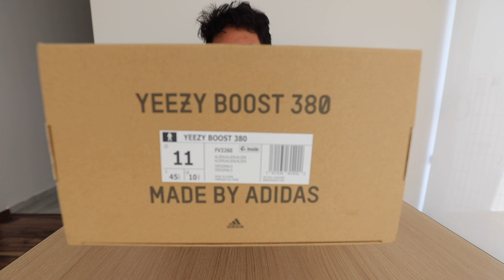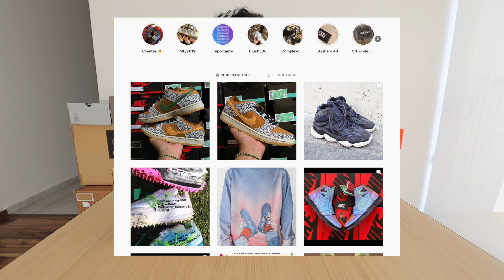UNBOXING YEEZY 380 ALIEN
►¡Siguenos!

•Musical.lys @jaredcamacho7